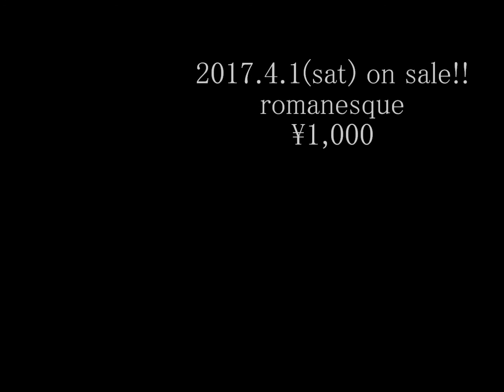7th album ｢romanesque｣ ダイジェスト映像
2017.4.1(sat) on sale !
¥1,000

【収録内容】

1.雨に紛れて
2.groovy walk
3.つばめ
4.春を待つ
5.セレナーデ
6.うたとは。
7.romance (demo ver.)

【お買求め方法】

◇会場での販売

すべての情報はこちら
「寒椿」観察日記。